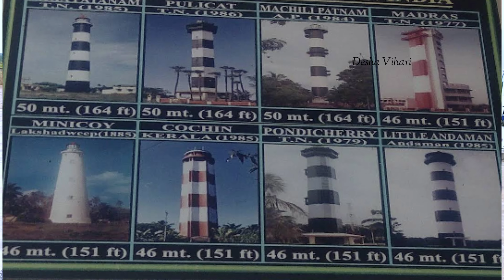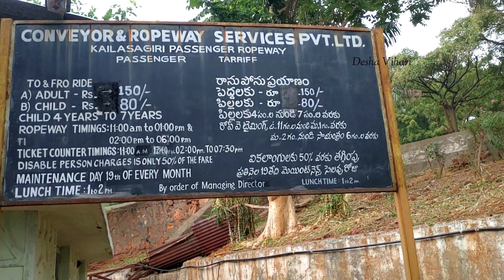Vizag Full Tour Plan in Telugu | Places to Visit in Vizag | Visakhapatnam Tourist Places | Desha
Hello Guys
This video is about about the Vizag or Visakhapatnam tour plan in Telugu. The Itinerary given in this video is only for two days.
A Word about Vizag
Visakhapatnam formerly known as Vizagapatam(also known as Vizag, Visakha or Waltair) It is between the Eastern Ghats and the coast of the Bay of Bengal. It is the second-largest city on the east coast of India after Chennai, and the fourth-largest in South India. Vizag is 9th Cleanest city in India.it is Cleanest under Top 10 for 3rd time in a Row. Vizag also known as City of Destiny. Vizag is famous/popular for beaches and Mesmerizing beaches and hills.
Vizag , a city with beautiful beaches on one side and Hills on another side. If you visit Vizag then definitely becomes one of your favorite.
How to reach Vizag and How to explore vizag

The city cab be explored by preferring city buses and auto rickshaws,  followed by two-wheelers and cars. Road and rail are preferred for long-distance commuting and are supported by Dwaraka bus station and Visakhapatnam railway station respectively. It also has sea and air travel infrastructure such as, Visakhapatnam Port and Visakhapatnam Airport.
By Bus
The APSRTC operates city, district and inter-state bus services from Dwaraka bus station.
TSRTC and Other Private travelers runs buses from Hyderabad, Bengaluru, Chennai and other major parts of India
By Rail
Visakhapatnam is the headquarters of South Coast Railway zone of Indian railways. Visakhapatnam railway station is as an A1 station and Cleanest railway station. Visakhapatnam Metro is a planned metro rail project.
Major Cities from India has direct rail connections to Vizag.
By Air
Visakhapatnam Airport (IATA: VTZ, ICAO: VOVZ) is an international airport in Visakhapatnam, India. It has direct flights from India and many transit flights from other parts of the world.
By Ship
Cruise shipping is operational between Visakhapatnam and Andaman and Nicobar islands.
Places to visit in Visakhapatnam/Vizag. Places to explore in Visakhapatnam/Vizag
There are many attractions in Visakhapatnam/Vizag of which below are Important attractions
1.simhachalam
2. Yarada beach also known as Goa Beach
3.Dolphin Nose
4.RK Beach
5.Kailasagiri
6.Rushikonda Beach
7.yerramatti dibbalu/ Erra Matti Dibbalu (Red sand dunes)
8.natural arch vizag
9.Bhemili Beach
10.INS INS Kursura Sub Marine Museum
11.TU 142 Aircraft Museum
12.Matsya Darshini

On reaching Vizag Railway station or Bus Stand cover the following places in Vizag on Day 1
1.Simhachalam.City buses are available from Railway Station and Bus Station, if one don't get the direct bus reach till bottom of the hill then catch another bus from there. It takes around 3 hrs to explore this places from & to Railway station/bus station.
2. One taking the blessing from Sri Varahalakshmi Narasimha Swamy take bus to Yarada beach also known as Goa Beach. To come here from Simhachalam drop at Gopalapatnam or NAD Junction from there take another bus till Hindustan Colas or Naval park from there you can reach by Bus or Auto.
3.Dolphin Nose is situated next to Yarada Beach. It has weather report and is oldest light house in India.
After covering all the places reach you room and Stay
On Day 2 you can cover the following places in Order
Start your day by watching beautiful sunset at RK beach and come to your room, take bath and have breakfast and start explore the Beautiful City.
Visit Kailasagiri, buses are available till Top of the hill for every 15 minutes buses are available till 6PM from morning 6AM and see the landscape of vizag
Catch Bheemili bus and explore this places.
Rushikonda beach, Natural Arch, Erra Matti Dibbalu,Bhemili Beach. All these places are located on same stretch. After seeing the bheemili beach vizag,catch a bus to RK beach and Visit the INS Kursura Submarine Museum, Air Craft museum and Matsya Darshini.(prefer visiting museums at Night only.
INS Kursura Submarine Museum timings are 2.30PM to 9.30PM
Aircraft Museum timings are 2.30PM to 9.30PM
Matysa Darshini timings are 10.30AM to 9.30PM

After covering all the places catch a bus or train and move to your Hometown.

I Hope you found this Information usefull
Abhiram Reddy